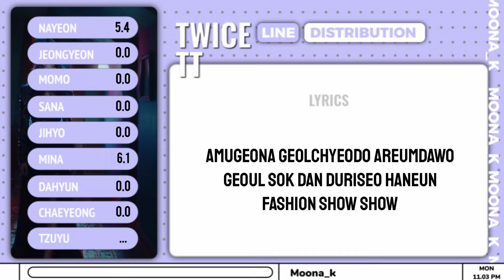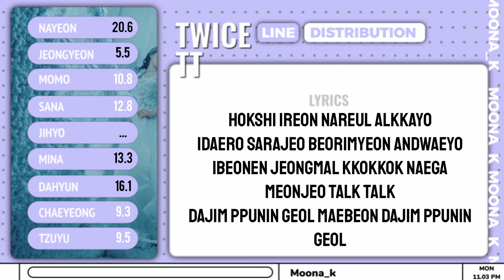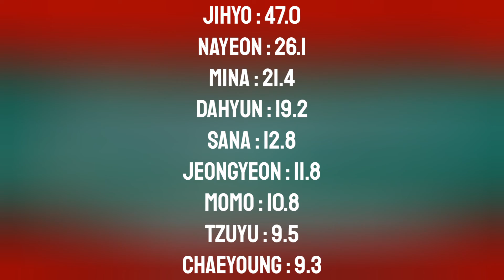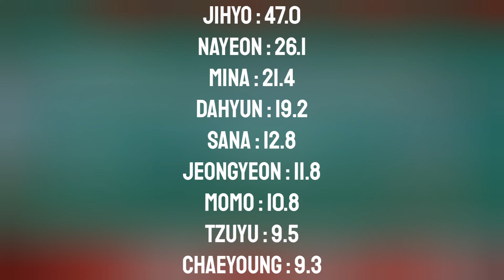[Collab With @dangerous kpop] TWICE | TT | Line Distribution + Lyrics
Artist : TWICE
Song : TT